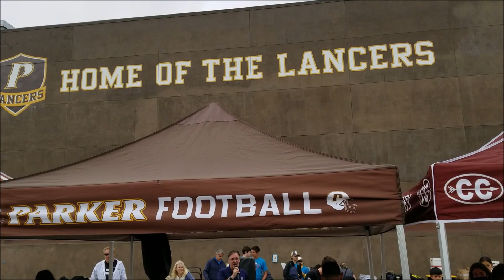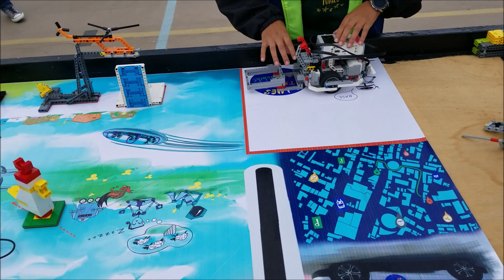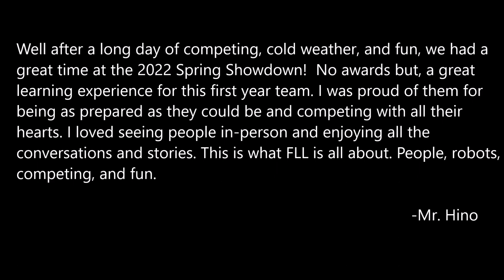The 2022 Spring Showdown Competition LEGO Robotics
Hey guys!!  Today's video spotlights the 2022 Spring Showdown held at St. Francis Parker High School in San Diego. Teams from Southern California came to compete on May 1.  It was very refreshing ot compete in person again with all teams competing at once. The competing was outdoors which presented some issues with the robot game. However, we all had a great time just hanging out!!  Hope you enjoy!!

LEGO Spike Prime Robotics Kit
LEGO Inventor Robotics Kit